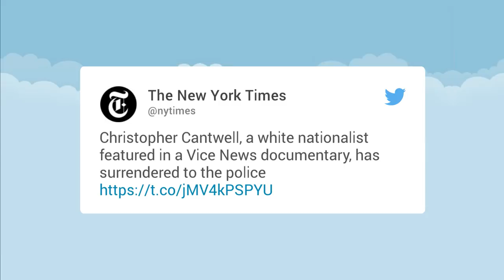Tearful white nationalist Christopher Cantwell surrenders, faces 3 felonies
The New Hampshire man faces two felony charges of illegal tear gas use and one felony charge of malicious bodily injury over his role in the Charlottesville violence.